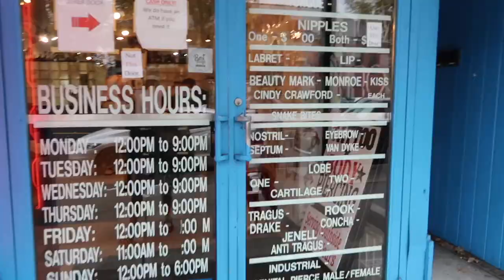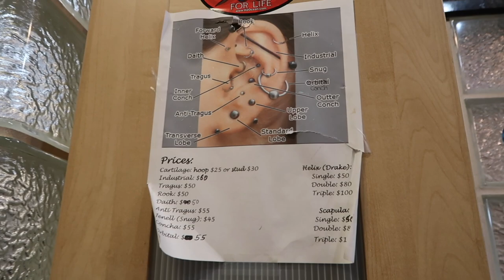12 Year Old Gets Her NOSE PiERCED! VLOG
12 Year Old Gets Her NOSE PiERCED! VLOG

You may enter as many times as you'd like! Good luck to all who enter!! 🍀

Mya's Instagram: myagoetz_

Mya's tiktok: myagoetz

Alayah's TikTok: alayahlmao